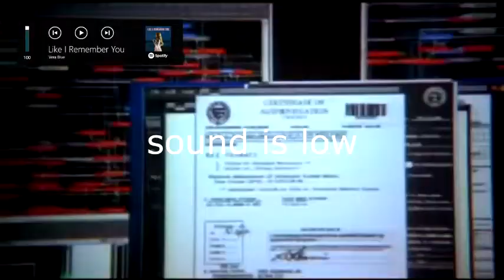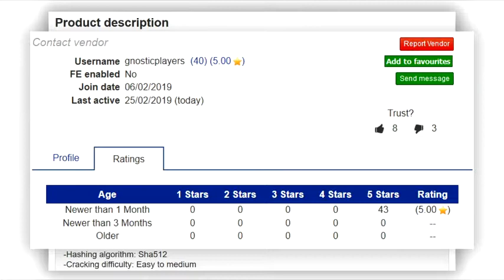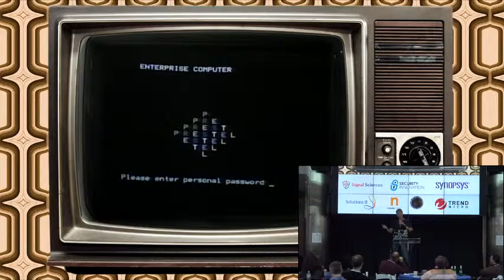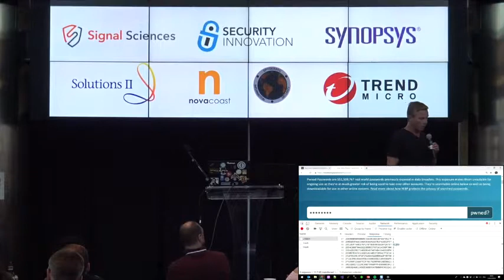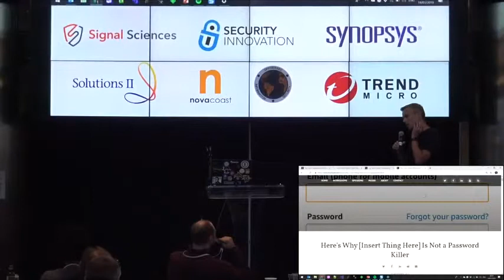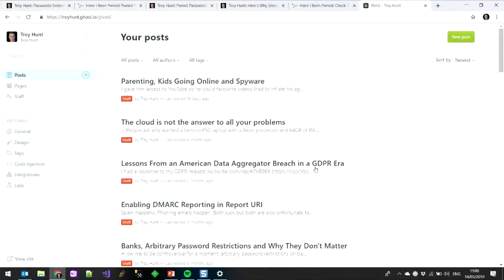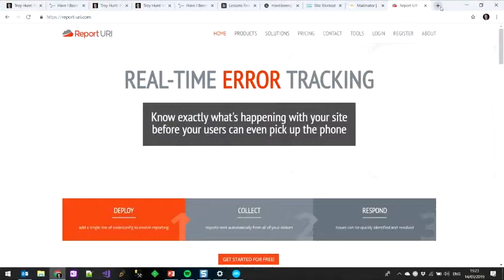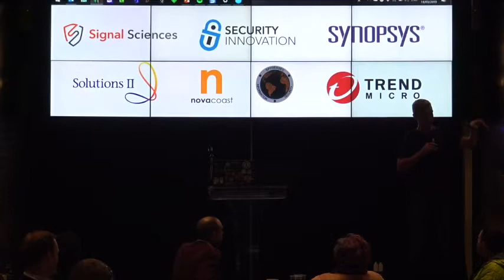SnowFROC2019-Troy Hunt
All the way from Austrailia come Troy Hunt from &#34;Have I been Pwned&#34;.  Presented to you by the Denver Chapter of OWASP and the premier annual conference SnowFROC.